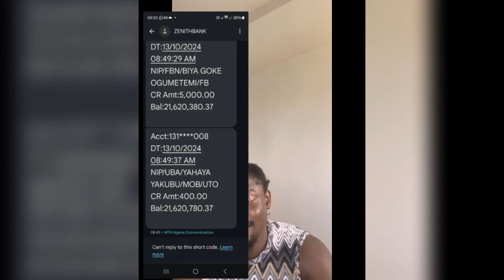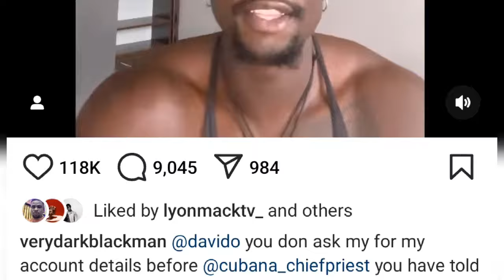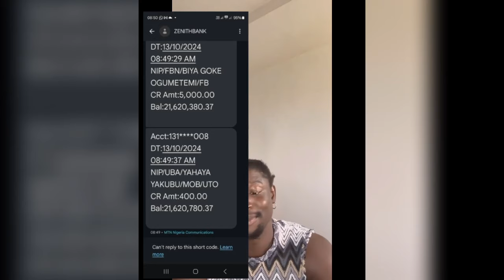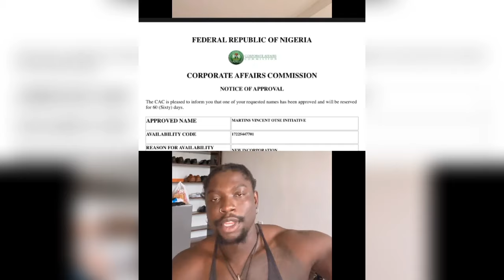Davido, Cubana Chief priest & Nigerians give Verydarkman 21 million naira for Schools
Nigerians contribute 21 million naira for Verydarkman school project...